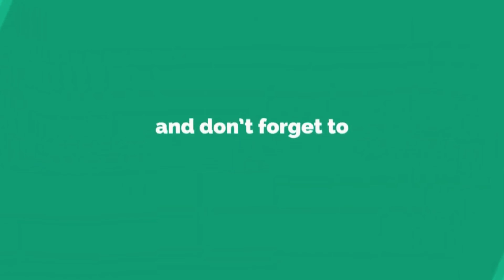Starfield - How to search for different Biomes!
Want support with getting better results from your YouTube videos? Here you can get the best support and input to make your videos and channel grow. Good Luck.